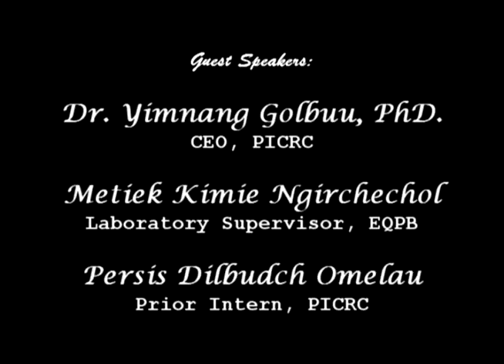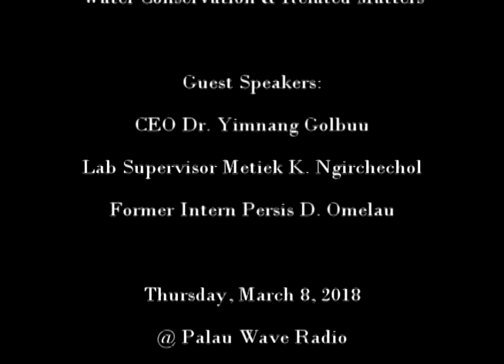Water Conservation Talk Show with PICRC CEO (3.08.18)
Talk Show
Palau International Coral Reef Center

Guests:
PICRC CEO, Dr. Yimnang Golbuu, PhD.
EQPB Lab Supervisor, Metiek Kimie Ngirchechol
Former PICRC Intern, Persis Dilbudch Omelau

WATER CONSERVATION & IMPORTANT FACTS